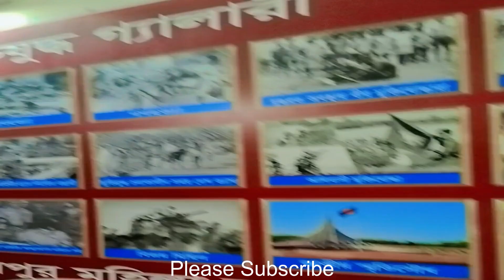নাজমা আপার পুষ্টি ঘর উদ্বোধন করতে এসে হাকিমপুর মহিলা কলেজের ভিতর দেখতে আসলাম